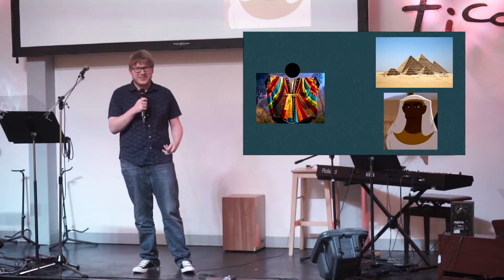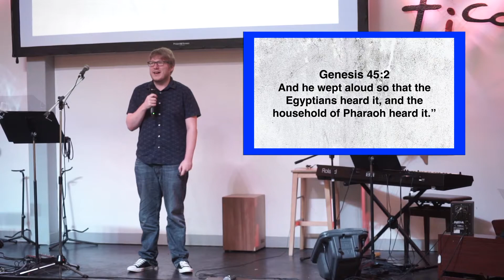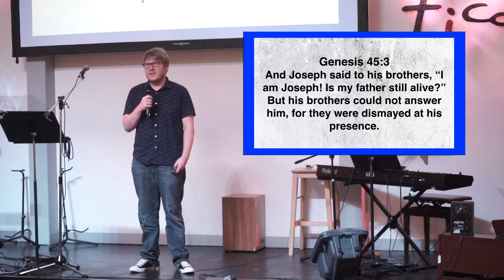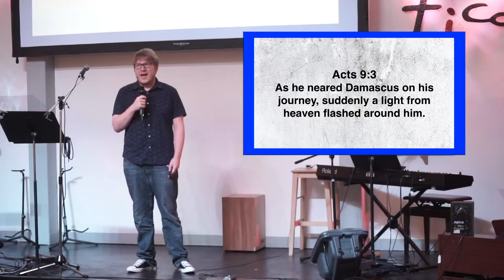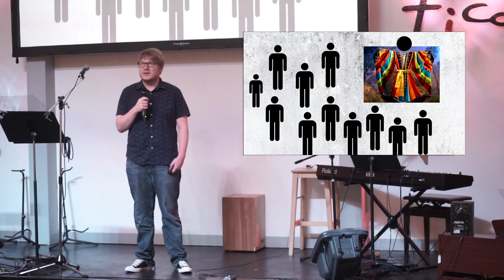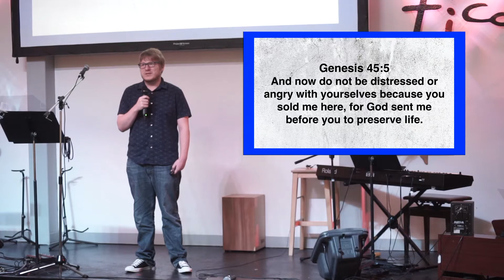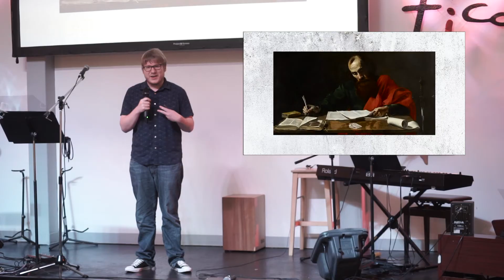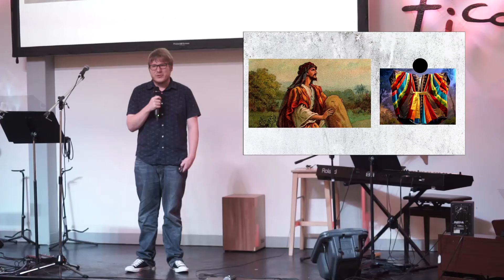Church Online Only - Aug. 15, 2021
Join us for life-giving worship from the Tica Worship Team and an encouraging message from Pastor Josh McCoin about how God can use even bad situations for our good.